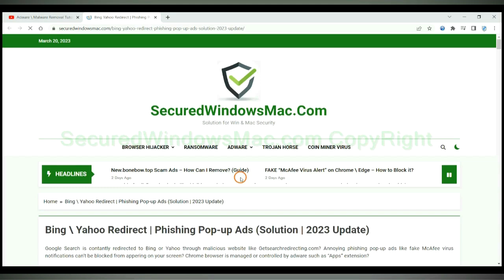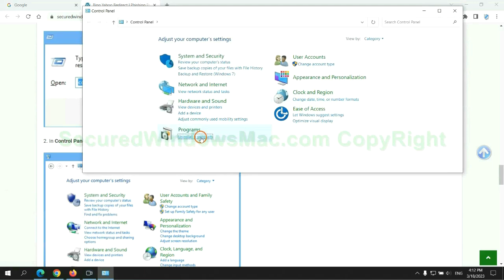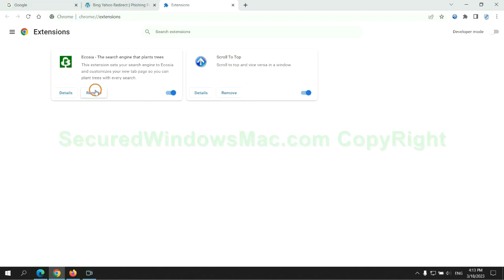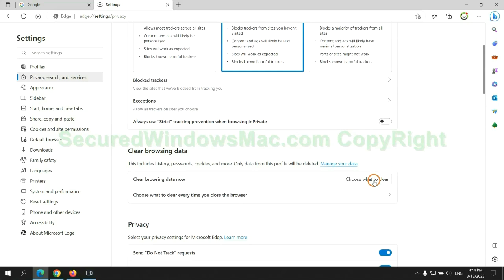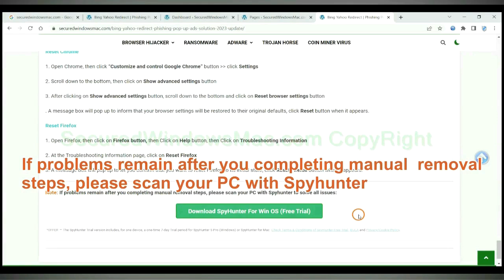GalacticGravitonica extension Virus | How to Remove GalacticGravitonica hijacker?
This video will show you how to remove GalacticGravitonica hijacker.